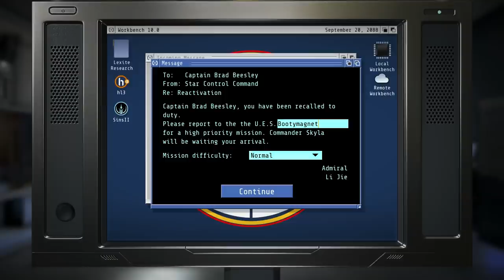Sweaty to Meet You - Star Control Origins Gameplay Impressions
Star Control Origins Gameplay with Splat! Let's Play Star Control Origins and check out a space faring adventure with crew management aspects where you'll traverse a massive galaxy!